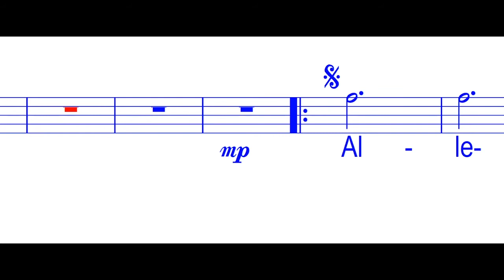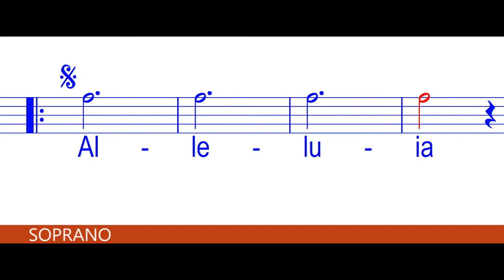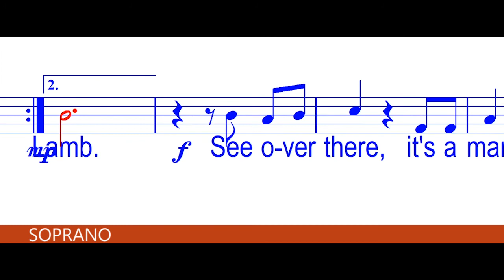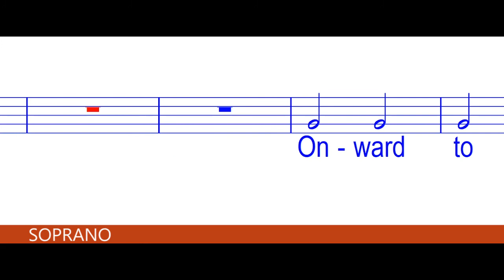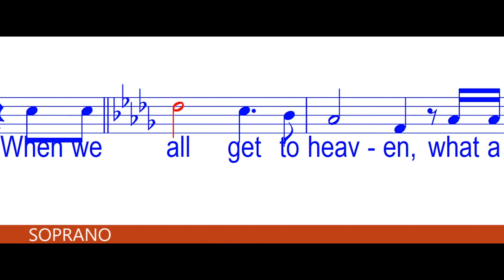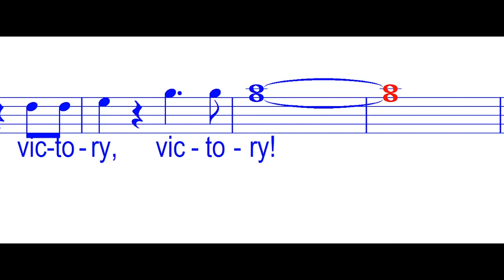No More Night (Soprano)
Practice video for Virtual Choir : NO MORE NIGHT

NO MORE NIGHT LYRICS

The timeless theme
Earth and Heaven will pass away
It's not a dream
God will make all things new that day
And gone is the curse which I stumbled and fell
Evil is banished to eternal hell

No more night
Never crying again
And praises to the great "I AM"
We will live in the light of the risen Lamb

See all around, how the nations bow down to sing
The only sound is the praises to Christ our King
And slowly the names on the books are read
I know JC, so there's no need to dread

Over there, kulo sis' Lihle
And she's waiting for us all
And we will sing together with her eternally

And there will be no more night...

No more night
Never crying again
Praises to the great "I AM"